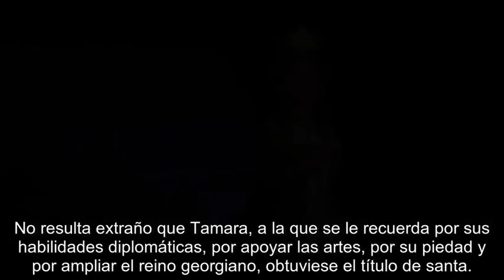Civilization VI Rise & Fall Avance Georgia PC